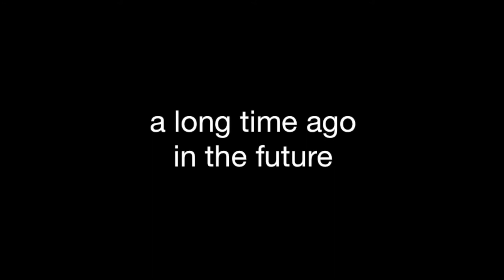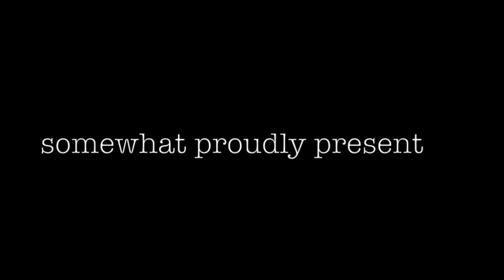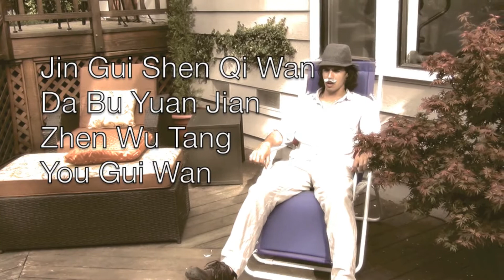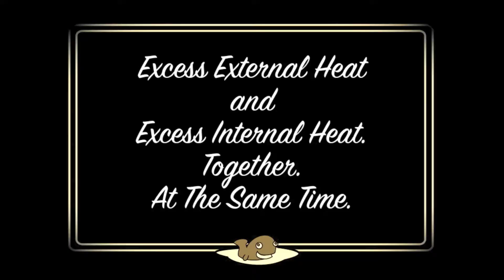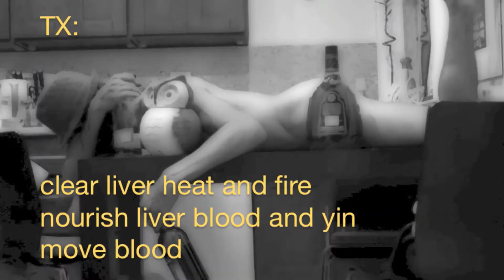Hypertension...The Silent Killer 1080p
Kent Bruno is back. Back to kick hypertension right in the dick. that'll show high blood pressure.